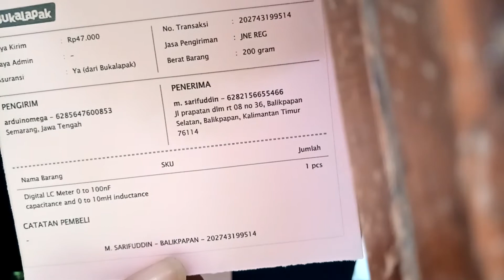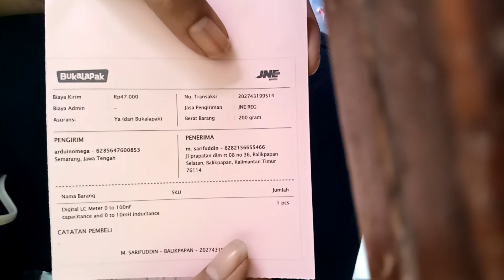202743199514 12 maret 2020